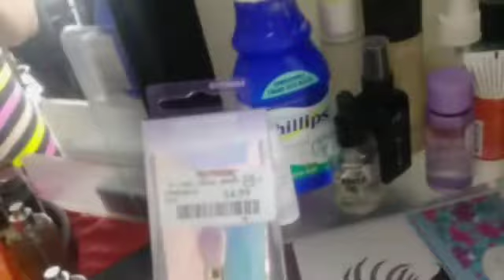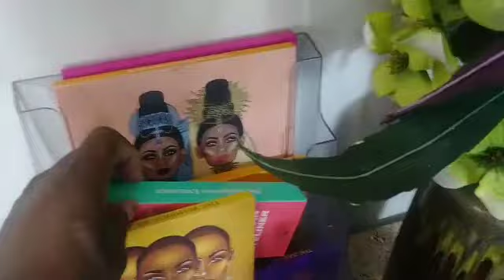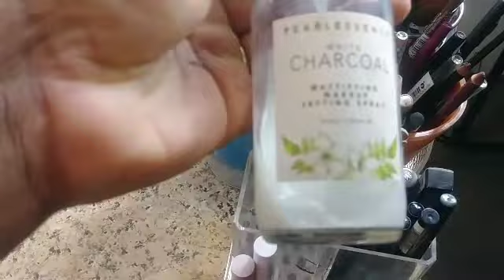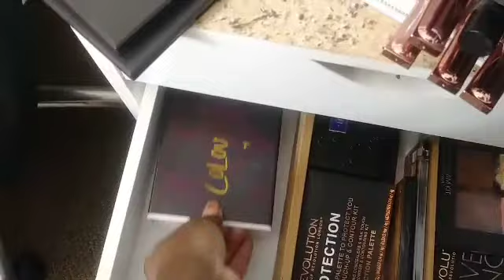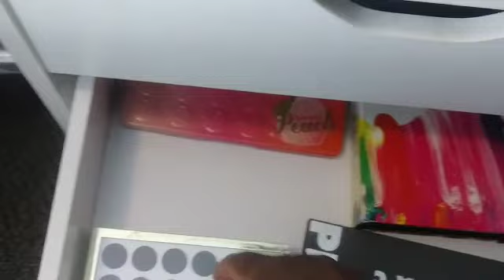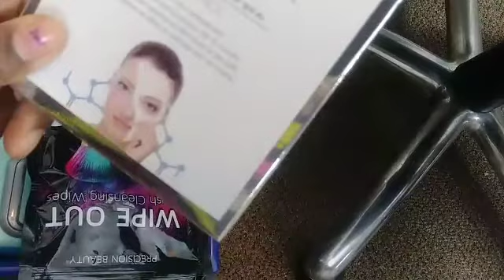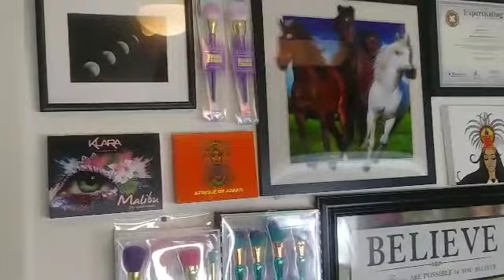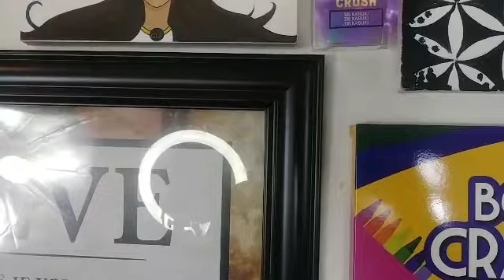Wall Decor Using Empty Eyeshadow Boxes/ Makeup Collection & Room Tour😱💕💖💖